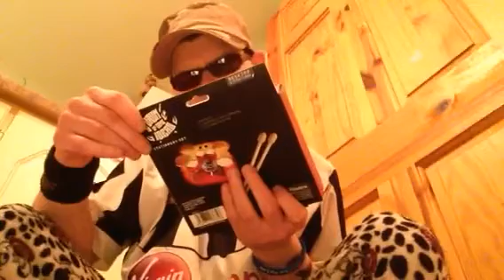NERD BLOCK JR. August 2015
This is my UNBOXING of nerd block JR. for boys for August 2015
Hope you like it. Do comment on this video please
If you want to add me as a friend on facebook just ask for my name.